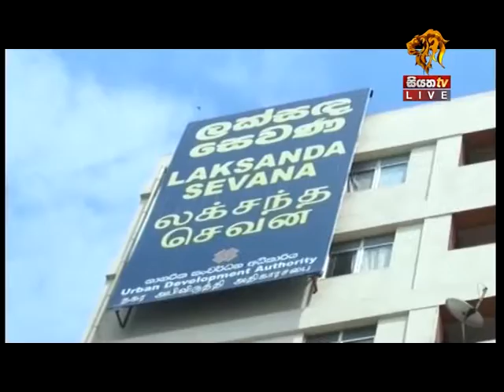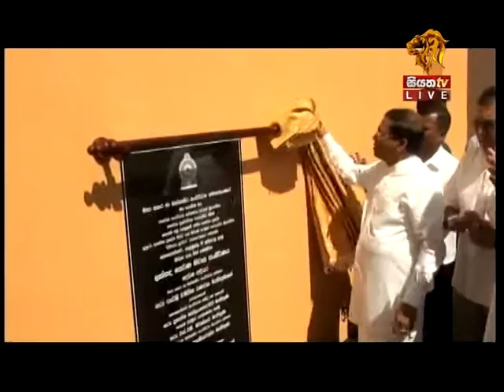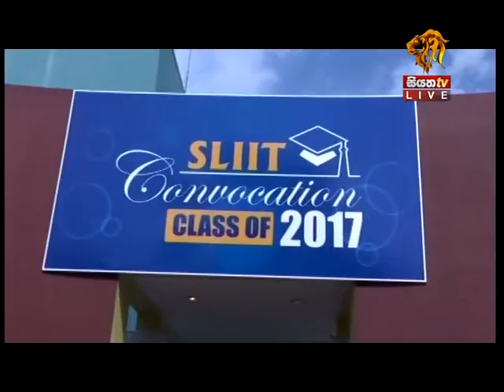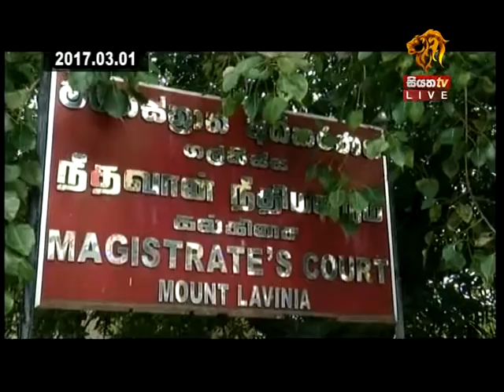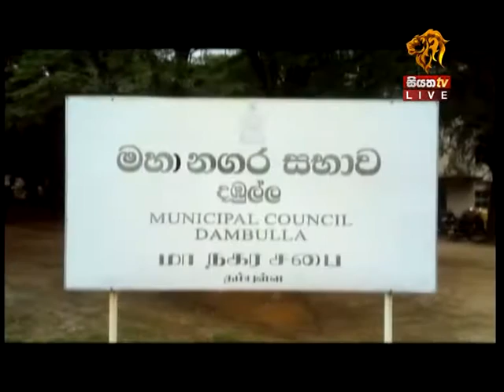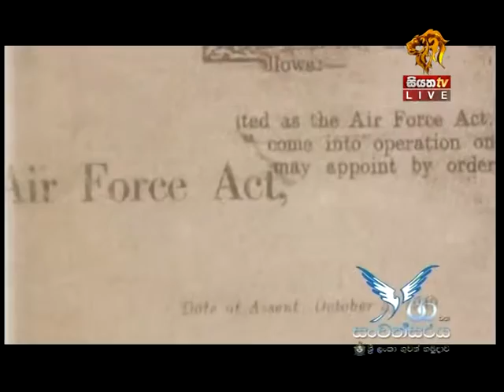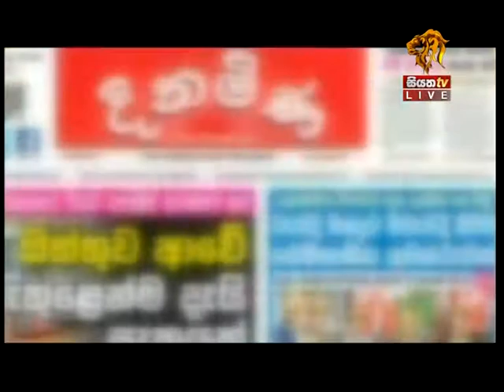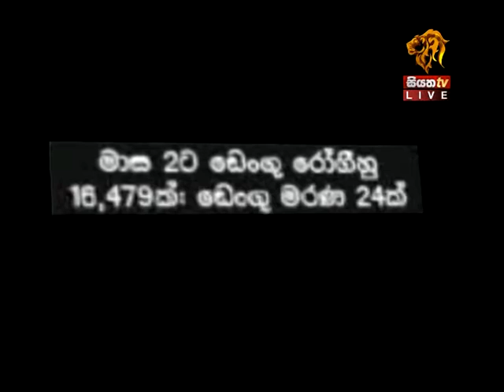Siyatha TV News 7.30 PM - 02 03 2017